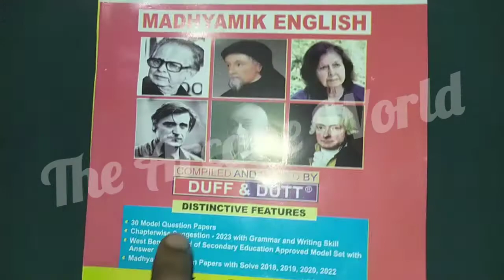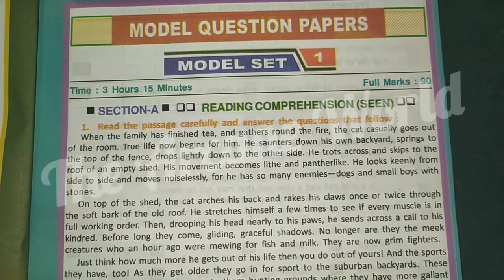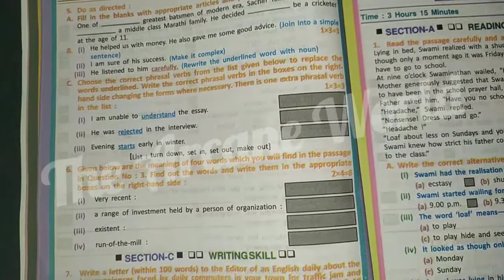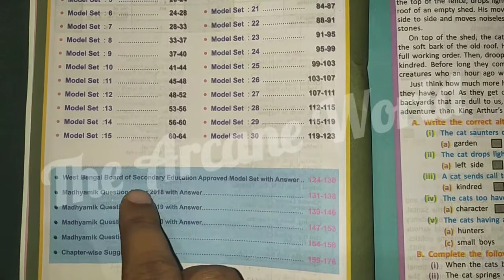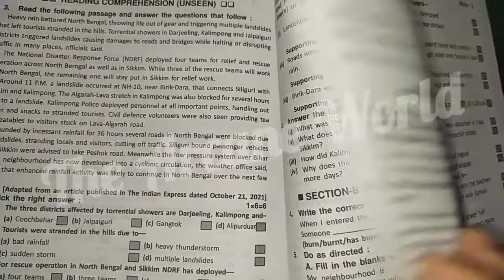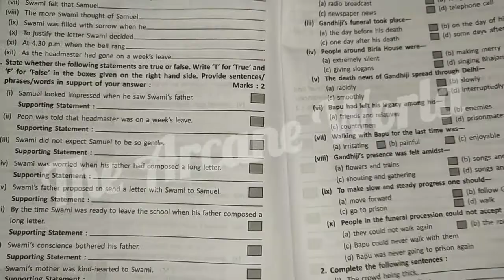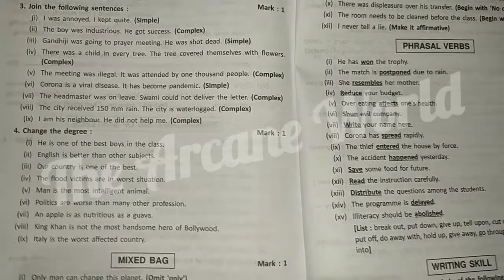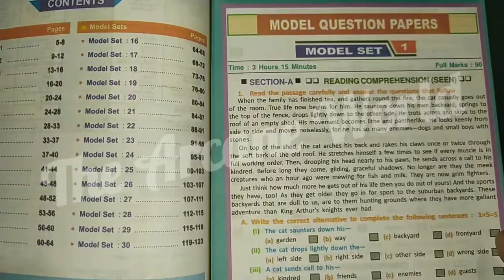Madhyamik 2023 model test papers preparatory || Full honest review for the help of students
Madhyamik English model test papers 2023,2023 madhyamik porikha test paper solve duff and dutt solutions model test papers class 10 English Suggestion class 10 madhyamik porikha Last minutes test paper Suggestion Madhyamik English question paper 2023